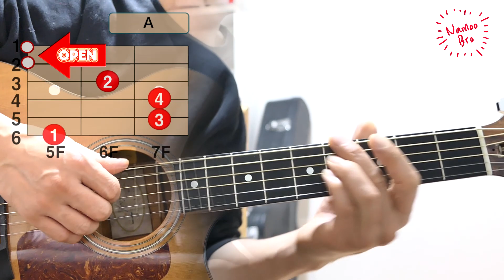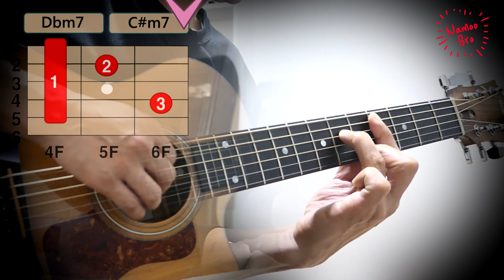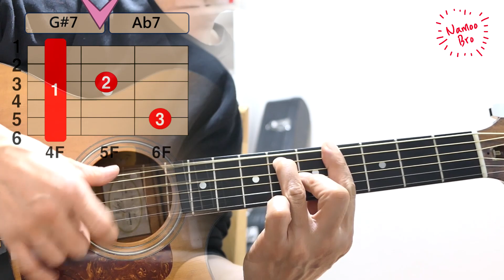[어쿠스틱 편곡] 릴러말즈 (Leellamarz) 'OUT OF MY SIGHT' 기타ㅣCoverㅣ악보ㅣ코드ㅣinstㅣacoustic